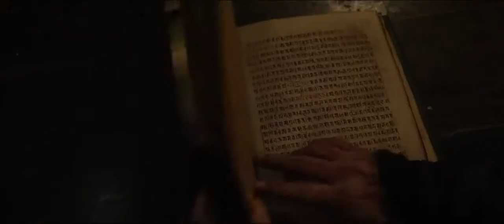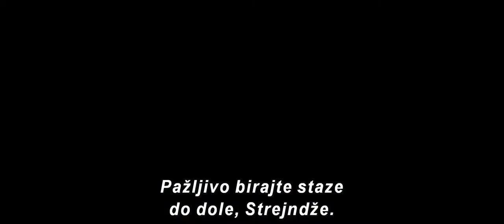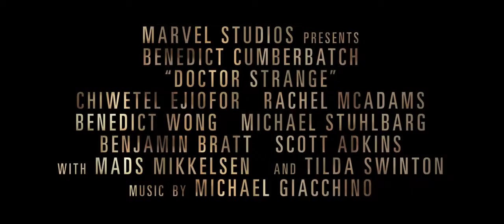DOKTOR STREJNDŽ - trejler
premijerno u bioskopu Cineplexx Delta City 2. novembra! Na redovnom repertoaru od 3. novembra!

Iz studija Marvel stiže „Doktor Strejndž", priča o svjetski poznatom neurohirurgu dr Stivenu Strejndžu, kojem će se život promijeniti zauvijek kad mu posle užasne saobraćajne nesreće ruke ostanu paralizovane. Pošto mu tradicionalna medicina ne može pomoći, on će biti primoran da lijek potraži u misterioznoj enklavi poznatoj kao Kamar-Tadž. Ubrzo će shvatiti da ovo nije samo centar za liječenje već i prva borbena linija protiv mračnih sila koje žele da unište našu stvarnost. Uskoro će Strejndž, naoružan novim magičnim moćima, biti primoran da odabere da li želi da se vrati u život pun bogatstva i slave ili da ostavi sve to za sobom i da se bori protiv najmoćnijeg čarobnjaka na svijetu.